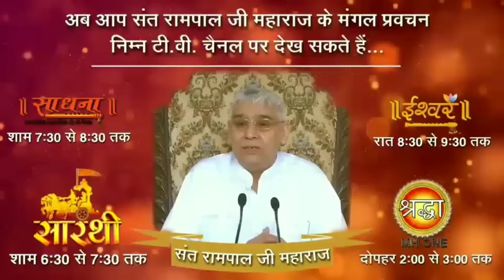मन पर काबू पाने का तरीका - संत रामपाल जी सत्संग | Lord Kabir